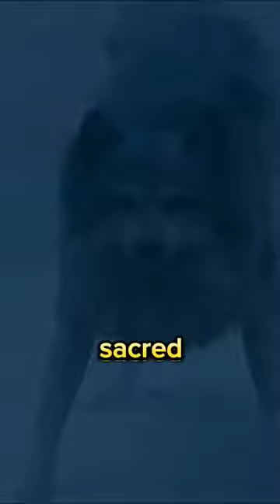Kraven the hunter character fact | sony marvel #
Title: Kraven the hunter fact | sony marvel #